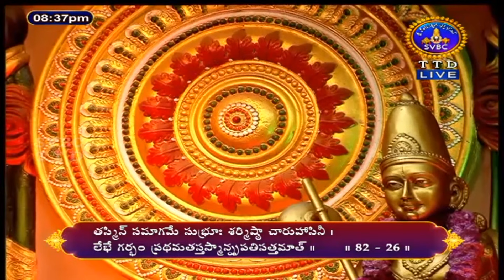ఆదిపర్వం | Adiparvam | Tirumala | 05-11-2021 | SVBC TTD